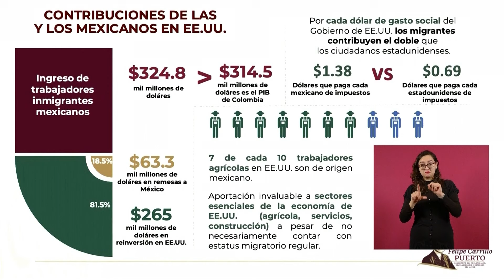El lunes 19 de agosto habrá un homenaje a las y los migrantes en la ConferenciaMañanera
El Presidente Andrés Manuel López Obrador anunció que el lunes 19 de agosto habrá un homenaje a las y los migrantes en la ConferenciaMañanera.

Destacó que México recibe 63.3 mil mdd en remesas de las y los trabajadores migrantes mexicanos en EstadosUnidos y que éstas son la principal fuente de ingresos del país. 🇲🇽

“Héroes, heroínas por la hazaña que han llevado a cabo; son la representación de nuestro país, de la grandeza de México”.